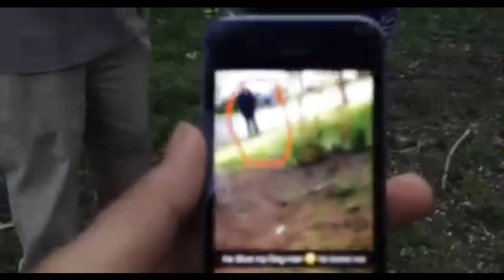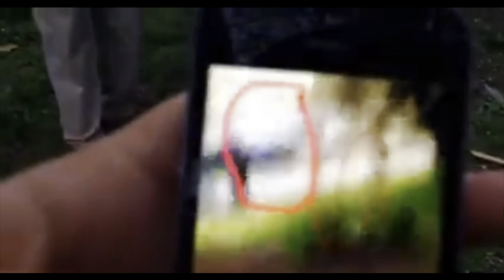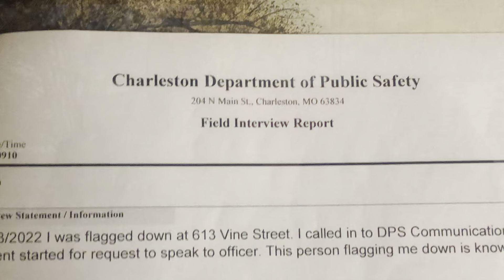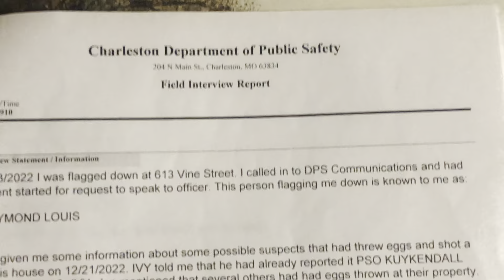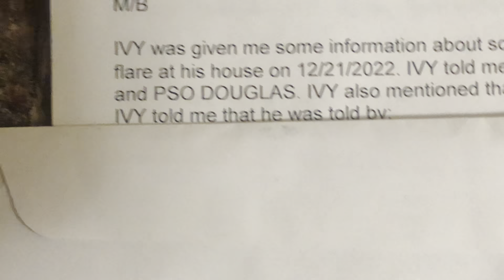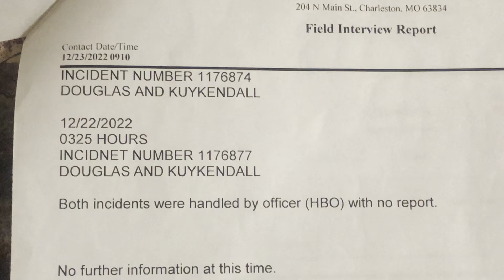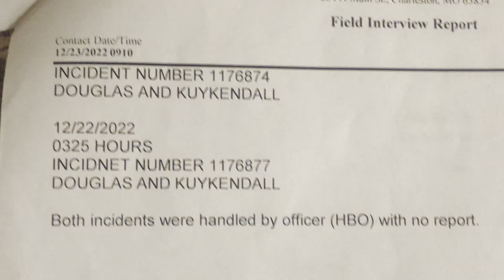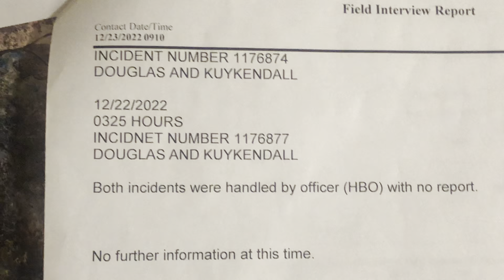Raymond Louis Ivy: 7/10/24-Former Charleston, Mo. ￼Police Officer Brent Douglas Is Corrupted/Racist!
This YouTube video will show and tell some FACTS!!!✍️👀🤔💯✅